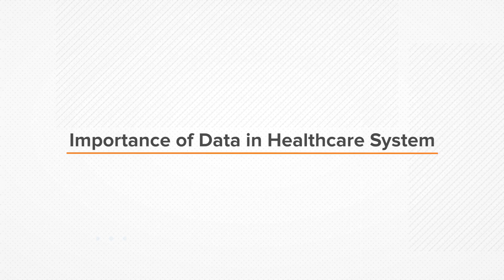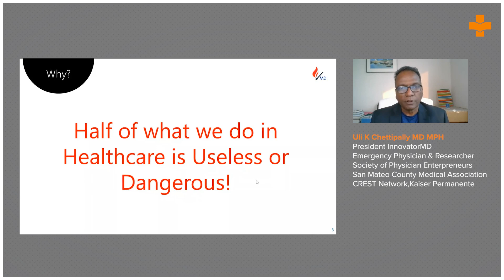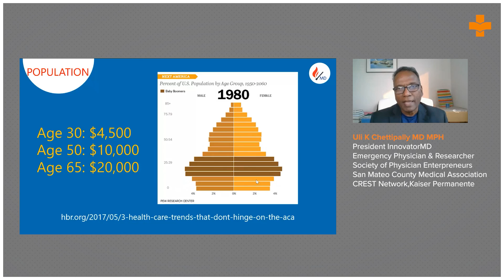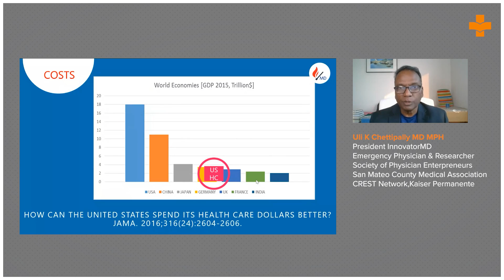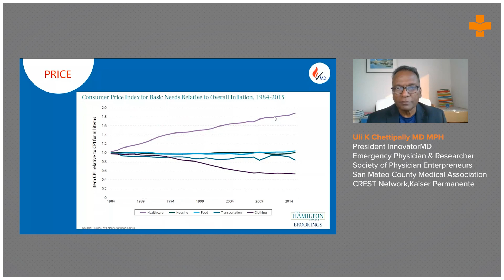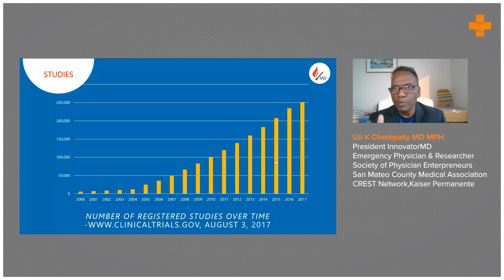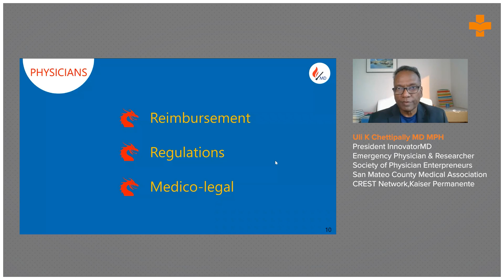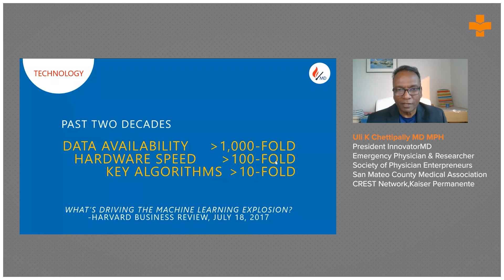Importance of Data in Healthcare System | Medvarsity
How does learning health systems work? A strong cloud connection needs to be built between patients, researchers, and healthcare providers to the data. The data needs to be collected from an electronic health worker. The data collected each time a user enters the cloud domain to find answers to his queries will in turn help strengthen the system. Factors associated with the development of a successful learning health system are: the data should be physician-approved, it should decrease the workload of a physician, incentives should be given to the physicians, and the patients should also benefit from the system.

Uli K Chettipally, MD MPH, President Innovator MD, Emergency Physician & Researcher speaks about how a learning health system works.